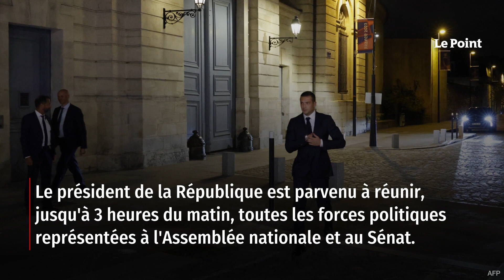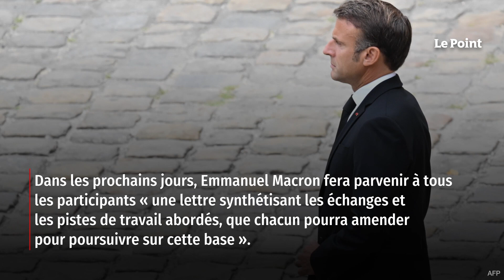Sommet entre Macron et les partis : comment ça s’est vraiment passé en coulisses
Imaginez. Jordan Bardella et Manuel Bompard sont dans la même salle pendant 12 heures. Autour d'un saumon gravlax, le président du RN et le coordinateur national de LFI refont le monde, dissertent sur les émeutes et évoquent leurs pistes pour « refaire Nation ». Cela paraissait inimaginable ; c'est pourtant arrivé, ce mercredi 30 août ! Le président de la République est parvenu à réunir, jusqu'à 3 heures du matin, toutes les forces politiques représentées à l'Assemblée nationale et au Sénat. Retrouvez-nous sur : - Youtube - Facebook - Twitter - Instagram - Tik Tok - LinkedIn